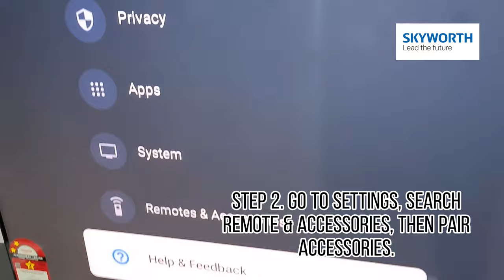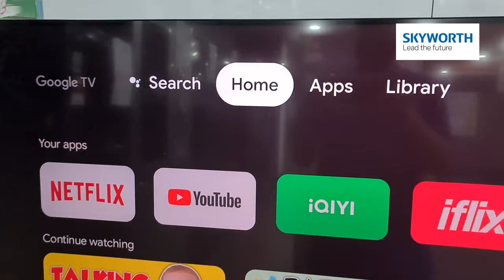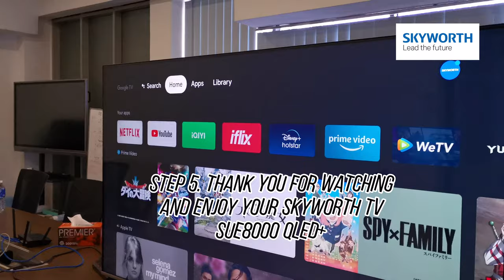How to setup Far-field Voice Control on SKYWORTH Google TV?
Step by step tutorial on setting up Far-field Voice Control on SKYWORTH Google TV.
*Currently only SUE7600 and SUE8000 comes with Far-field Voice Control new features.
✨Far-field voice control that free your hands from TV controlling, just say “Hey Google” to get it started without using the remote control and TV will directly respond to you. Search for shows, get recommendations and even control TV with your voice. Easy to use and very convenient!